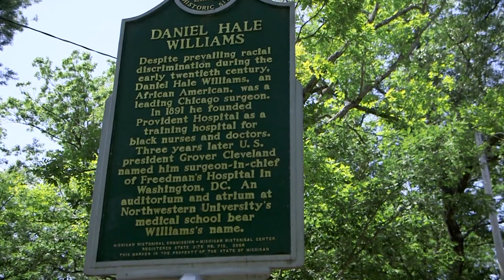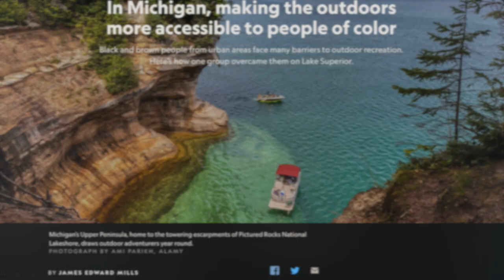Shaping Narratives: Color Out Here | Why Inclusion Means Safety for POC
Join Alice Lyn, creator and host of Color Out Here for a conversation with James Edward Mills, nationally known author, journalist, and media producer around outdoor exploration recreation, and Alexis Hermiz, the Diversity, Equity, and Inclusion Officer with the Michigan Department of Natural Resources, to discuss the work they are doing to amplify Black historical narratives in our national parks and explore opportunities to more effectively share the narratives of Black, Indigenous, and People of Color in our national parks and the outdoors, moving forward.

Alice Jasper (she/her) is a Multiracial-Black sustainability professional and outdoor enthusiast. Born and raised in Brooklyn, NY, Alice relocated to Michigan where she attended college in the Upper Peninsula before putting down roots in Grand Rapids. Today, Alice serves as Program Director for People First Economy; a state-wide economic development initiative that centers on social and environmental sustainability and convenes Michigan’s B Corp Certified business community. Alice is also the creator and host of “Color Out Here” a media project created in collaboration with WGVU and PBS intended to explore the opportunities and barriers to inclusion faced by Black, Indigenous, and People of Color in outdoor recreation and environmental stewardship.”

James Edward Mills is a 2014 Fellow of the Mountain & Wilderness Writing Program of the Banff Centre in Alberta, Canada, and the 2016 recipient of the Paul K. Petzoldt Award For Environmental Education. As a freelance journalist and an independent media producer in a career that spans more than 20 years, he specializes in sharing stories about outdoor recreation, environmental conservation, acts of charitable giving, and practices of sustainable living. He has worked in the outdoor industry since 1989 as a guide, outfitter, independent sales representative, writer, and photographer. He is the author of the new book “The Adventure Gap: Changing the Face of the Outdoors” and the co-writer/co-producer of the documentary film “An American Ascent”.
James is a contributor to several outdoor-focused prints and online publications such as National Geographic Adventure, Rock & Ice, Alpinist, SUP, Elevation Outdoors, Women’s Adventure, the Clymb, Park Advocate, High Country News, Appalachia Journal, The Guardian, Outside Magazine and Land & People.
With skills in audio storytelling James’ radio production credits include Wisconsin Public Radio, the Public Radio Exchange, American Public Media’s Marketplace, and the Public Radio International programs To The Best of Our Knowledge and The Tavis Smiley Show.
In recognition for his work in sharing the important history and legacy of the Buffalo Soldiers and their efforts at the dawn of the National Park Service James was named a Yosemite National Park Centennial Ambassador in 2016.

Alexis Hermiz is the Diversity, Equity, and Inclusion Officer with the Michigan Department of Natural Resources.